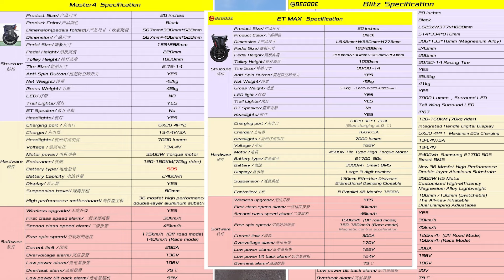Обзор | Begode Blitz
Ну что, встречайте Бигод Блиц и его сравнение с ЕТМаксом.

0:00 Часть 1
8:10 Часть 2
18:30 Часть 3